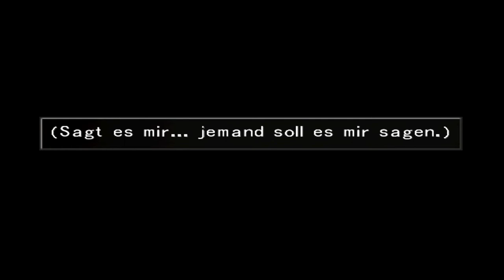Das Herz der Karten / Folge #038 / Final Fantasy VIII | Let's Play - German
So der Balamb Garden ist erstmal gerettet, und der Master hat auch seine Belohnung bekommen :D Dann ist es wohl eher Zeit zum Karten spielen :D Es wird Zeit Morbols zu sammeln und auch krallen des Fluchs :D